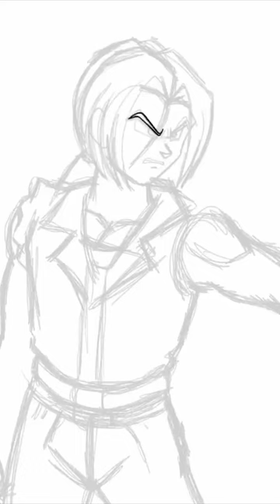Goten Black Ch.7